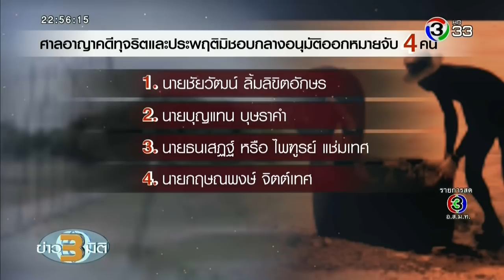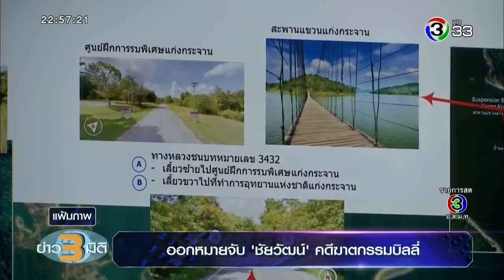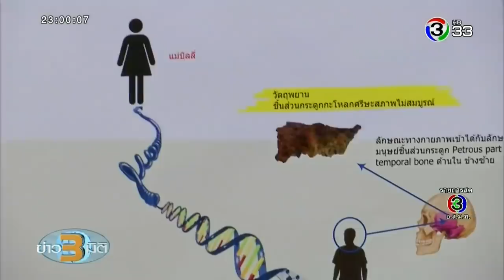ข่าว3มิติ ออกหมายจับ 'ชัยวัฒน์' และพวก ในคดีอุ้มฆ่าบิลลี่ รวม 6 ข้อหา